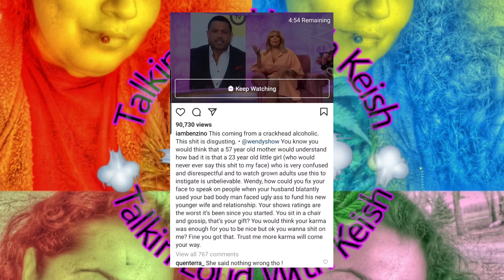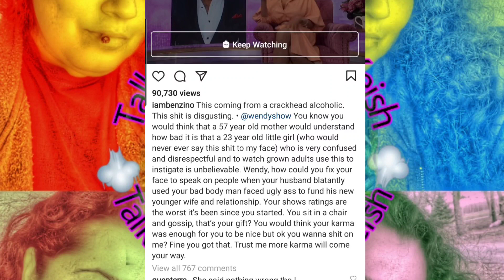Benzino Deleted this *Benzino Comes for Wendy Williams & His Daughter Coileray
Giving you a little bit to think about 🤔

TW: Talkinloudwithkeish